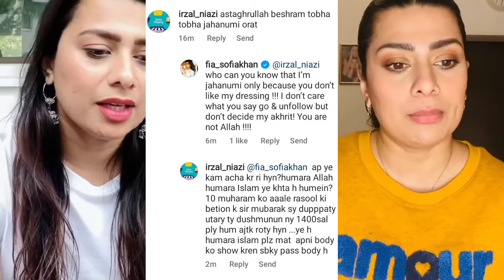Model Sofia Khan’s Bold Pregnancy Shoot Goes Viral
Model sofia Khan’s Bold pregnancyshoot Goes Viral